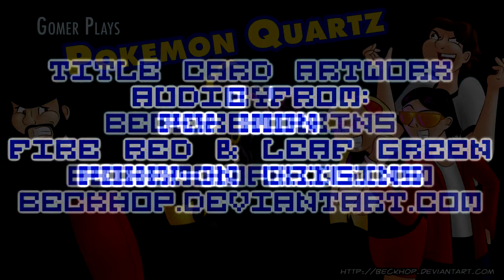[Gomer Plays] Pokemon Quartz - Episode 13 (It Learns WHAT?!)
In this episode, Mosis confronts Team Ambar again, but not before Fatube learns... wait, WHAT?!